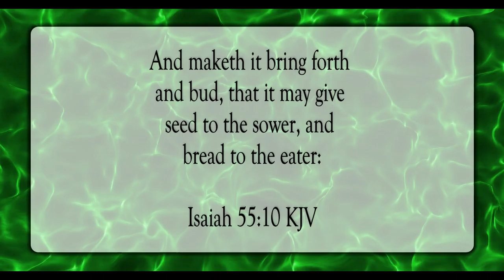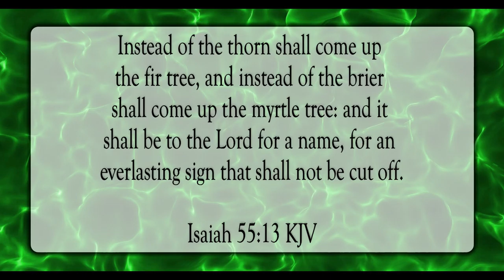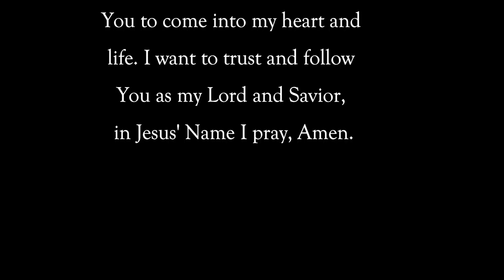His Word Prospers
Scripture of the Day! His word prospers!